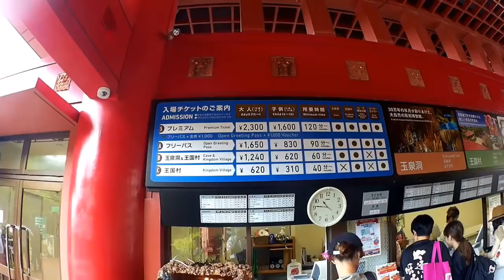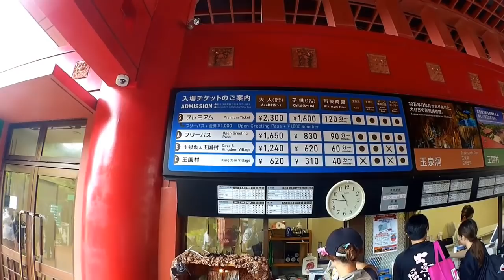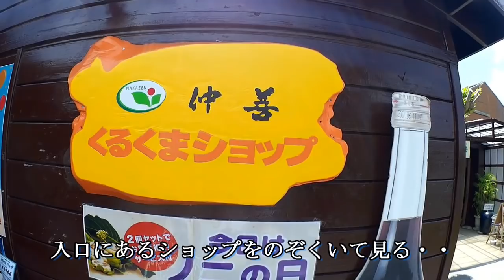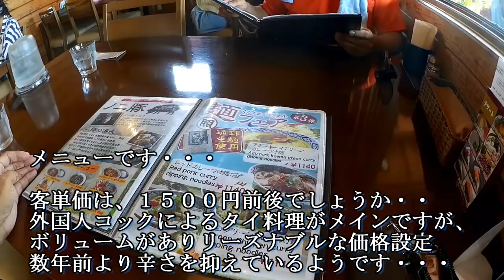【沖縄南部】okinawa/沖縄観光・おすすめ観光コースと眺めの良いcafe・沖繩美食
過去にアップした・沖縄の南部を回る観光コースを音声付説明で再編集した動画・琉球王国村・玉泉洞→cafeくるくま→ニライカナイ橋→奥武島をまわる６時間程度のコース・

南部観光　関連動画

南城市「垣花・樋川」・・沖縄を代表する素晴らしい湧き水（樋川）水量豊富な湧き水

南城市・百名・仲村渠（なかんだかり）樋川と、永遠が見えそうな絶景の小さな公園・発見！

てんぷらの島２

道の駅　がんじゅう（南城市）

知念岬公園